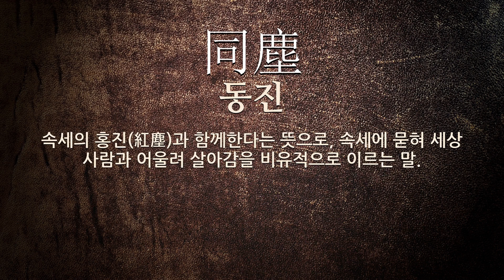세인에 관한 한자어/사자성어 4개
세인에 관한 한자어 및 사자성어를 자세하게 풀이해 드립니다.

[세인에 관한 한자/한자어/사자성어 목록: 4개]
1) 同塵(동진): 속세의 홍진(紅塵)과 함께한다는 뜻으로, 속세에 묻혀 세상 사람과 어울려 살아감을 비유적으로 이르는 말.
2) 大上立德(대상입덕): 최고의 으뜸은 덕을 세움이라는 뜻으로, 사람의 가장 훌륭함은 덕(德)을 닦아 세인(世人)을 교화(敎化)함에 있다는 의미.
3) 博學而詳說之(박학이상설지): 군자(君子)가 박학함으로써 상세(詳細)히 풀이하는 것은 世人(세인)에게 학문(學問)을 자랑하려 함이 아니라, 요점(要點)을 알아듣도록 설명(說明)하기 위함이라는 말.
4) 點鬼簿(점귀부): (1)옛사람의 이름을 많이 따다가 지은 시문을 놀림조로 이르는 말. 중국 당나라 때의 문장가인 양형(楊炯)이 시문 가운데에 옛사람의 이름을 많이 따 넣은 것을 세인이 논평한 데서 유래한다. (2)죽은 사람의 이름을 적은 장부.